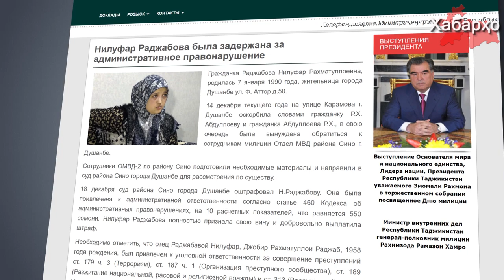Сокини шаҳри Душанбе барои ҳиҷоб мубориза мебарад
Чи тавре ки радиои Озодӣ менависад, сокини шаҳри Душанбе Нилуфар Раҷабова, ки ҳангоми рейд алайҳи ҳиҷоб боздошт шуда буд ва барои майдаавбошӣ ҷарима шудааст, алайҳи кормандони полис ба Прокуратураи генералии Тоҷикистон шикоят кард.